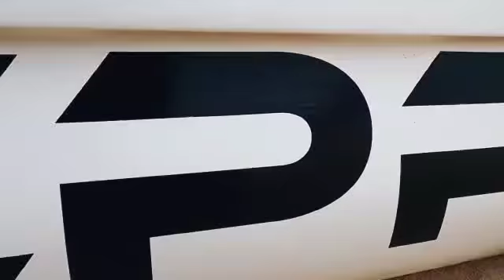Oc4 Surf&Sail Core Va'a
artista: Offspring